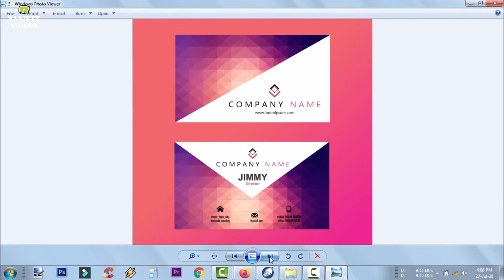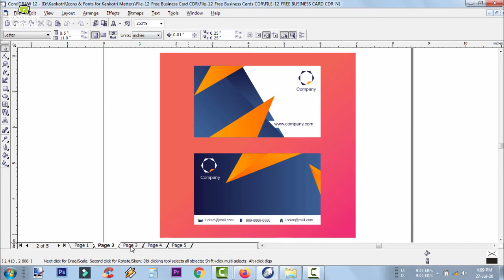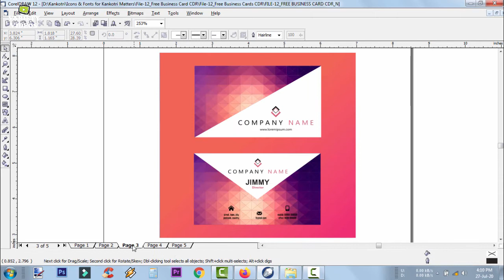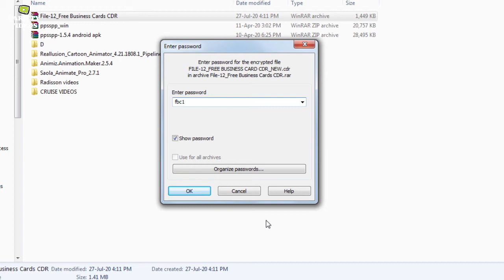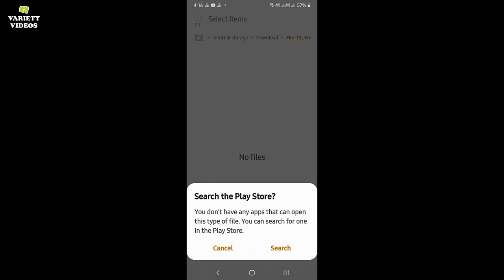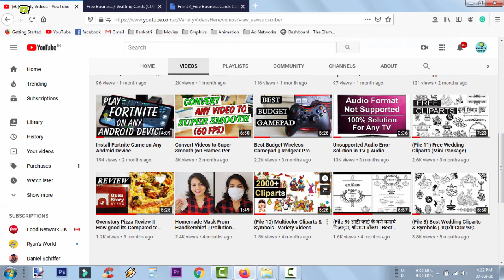File-12_Free Visiting Card CDR File Package | CorelDRAW | Free CDR Designs | Variety Videos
नीचे दिए गए लिंक से मुफ्त में बेहतरीन विजिटिंग कार्ड सीडीआर फ़ाइल पैकेज डाउनलोड करें…
Download the best Business / Visiting Card CDR File package for FREE from the below given link…
File Name: File-12_Free Business Cards CDR
Size: 1.41 MB
Password is on Website.

(File-9) शादी कार्ड के बने बनाये डिज़ाइन, श्रीमान बॉक्स | Best Wedding Card Designs | असली CDR फ़ाइल

आपको इस डाटा / इमेज / विडियो / सीडीआर फ़ाईल या इसके पासवर्ड को वितरित, रिसेल,  सब-लाईसेंस या किराये पर देने की अनुमती नही है । अगर किसी भी माध्यम पर कोई व्यक्ति या संस्था एसा करते हुए पाये जाने पर उनके खिलाफ कोपीराईट ऐक्ट के तहेत कानुनी कारवाही की जायेगी।

सभी अधिकर सुरक्षित है । इस वीडियो मे शामिल डाटा / इमेजेज़ / सीडीआर फ़ाईल और सामग्री या उसका कोई भी हिस्सा पूर्व लिखित अनुमती के बिना फोटोकोपी, रिकॉर्डिंग या अन्य कोई भी माध्यम से किसी भी रूप मे प्रेसित, वितरित या प्रसारित नही किया जा सकता ।

• आपको अनुमति नहीं है:
- इस डेटा / छवि / सीडीआर फ़ाइल को रिसेल, सब-लाइसेंस या किराए पर देना।
- पूर्व लिखित सूचना या के अनुमोदन के बिना किसी भी ऑनलाइन या ऑफलाइन संग्रह या डेटाबेस में इसे शामिल करना।
• You are NOT allowed to:
- Sub-license, Resell or Rent the Data / Images / CDR File.
- Include it in any online or offline archive or database without prior written notice/approval from the creator of the file.
• आप इस डेटा / छवि / सीडीआर फ़ाइल का उपयोग करने के लिए स्वतंत्र हैं:
- व्यक्तिगत और वाणिज्यिक परियोजनाओं के लिए और इसे संशोधित करने के लिए।
• You are free to use this Data / Image / CDR File:
- For both personal and commercial projects and to modify it.

The images & materials included in this video is freely available in Public Domain. No part of this Publication/Video/CDR File may be reproduced, distributed, or transmitted in any form or by any means, including photocopying, recording, or other electronic or mechanical methods, without the prior written permission of the Owner.

***Images/Material/Symbols/Logo may be subject to Copyright***